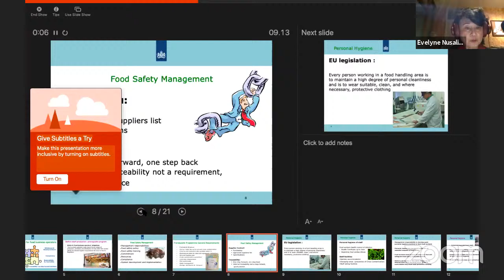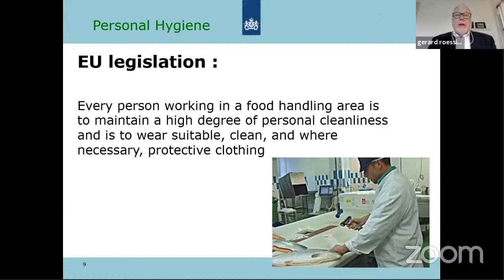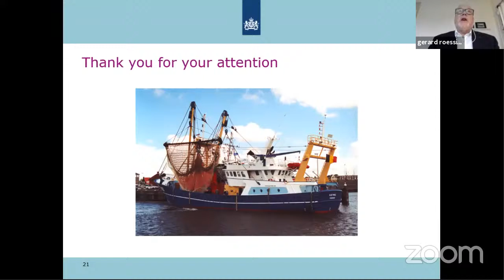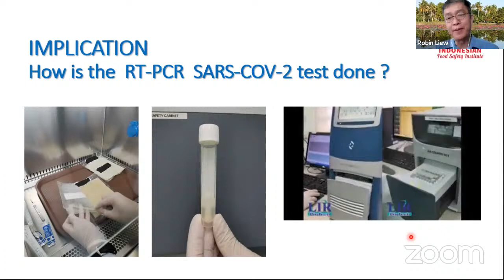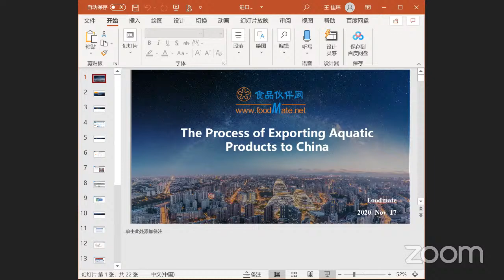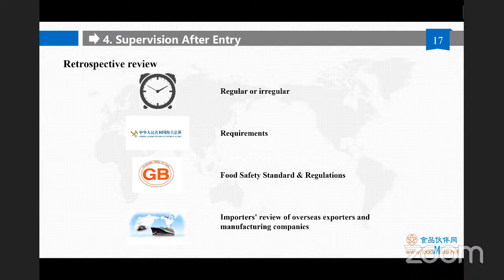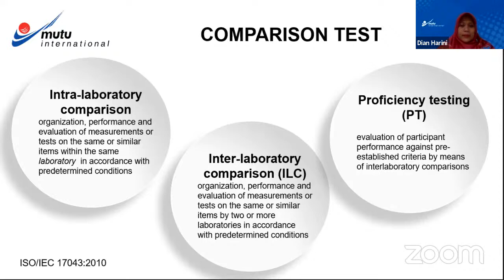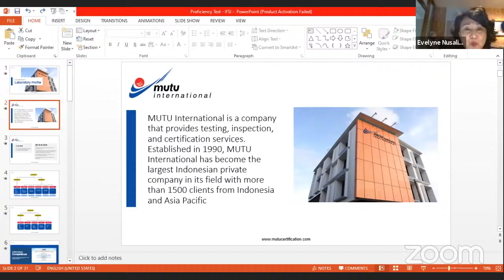Ensuring food safety, sustainability and transparency for consumer protection